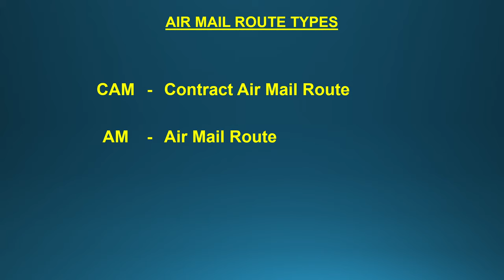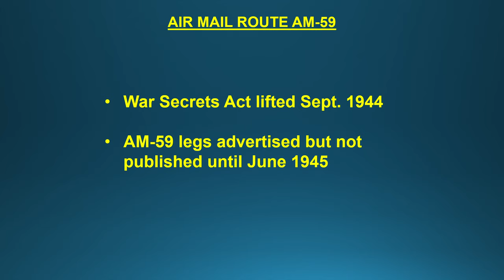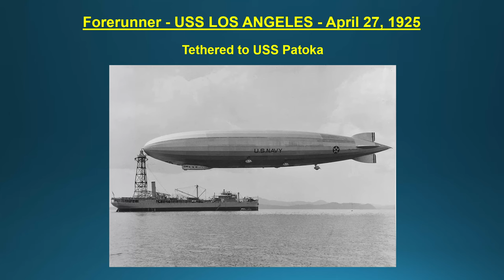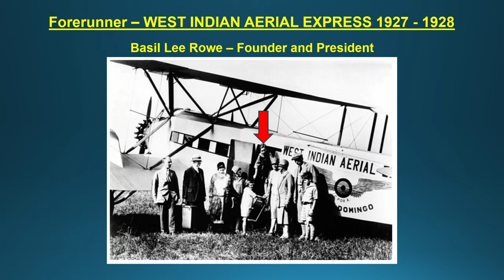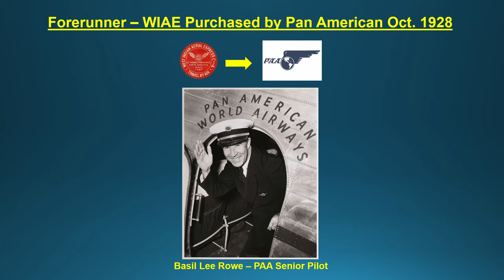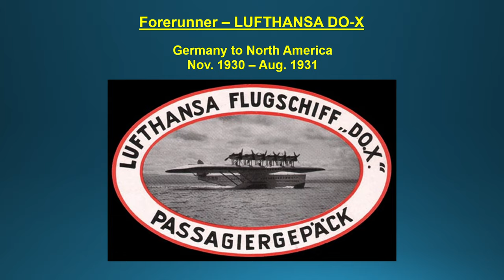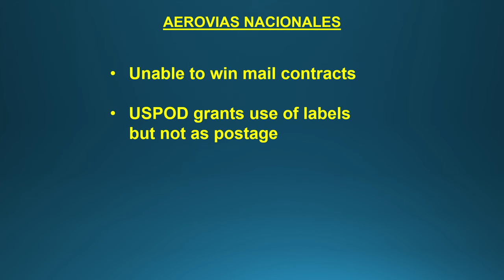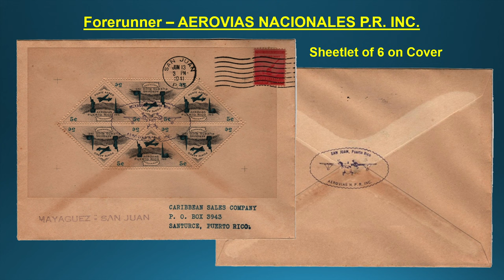Puerto Rico's Air Mail History - Early 20th Century - RMPL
A history of Puerto Rico's Air Mail Route AM-59 and its anticedents. Presented by Sergio Lugo and the Rocky Mountain Philatelic Library in Denver Cololrado.